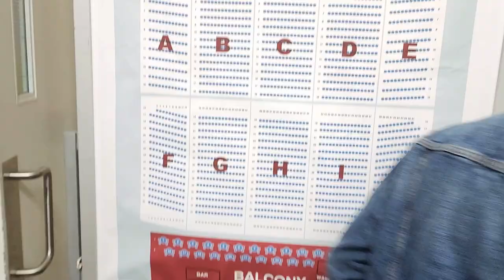Summer Vlog | Basket Mouth unprovoked Comedy show FT Seyi Brown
I attended the Basket Mouth unprovoked North America tour | Comedy show FT Seyi Brown